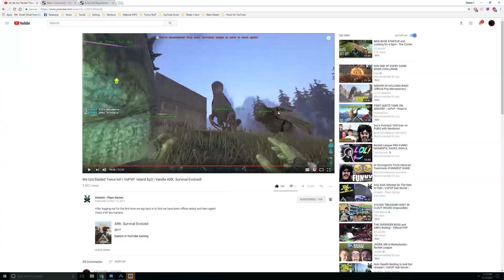A NEW JOURNEY - VsPvP | ARK Unofficial PvP EP1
I know I've been MIA for what seems like the longest time, and I don't really have any good explanation for it other than being super busy IRL! I'm trying to get the urge to continuing uploading videos to YouTube so bare with me.

In this episode, you'll see that I'm starting a brand new series on an Unofficial server called, 'VsPvP' hosted by Voxesto. I'm currently only joined with my cousin Phaseace in this series, so you might see some new faces eventually.